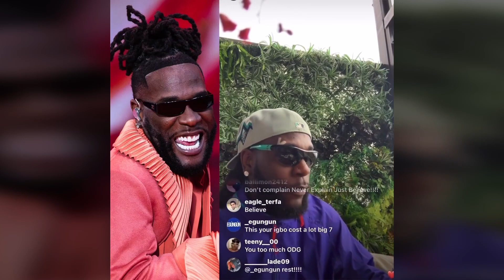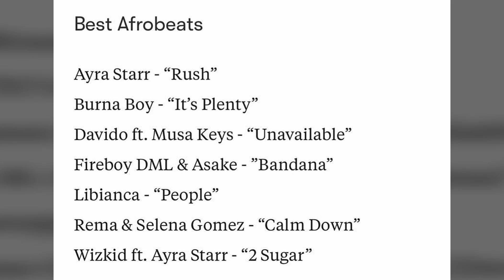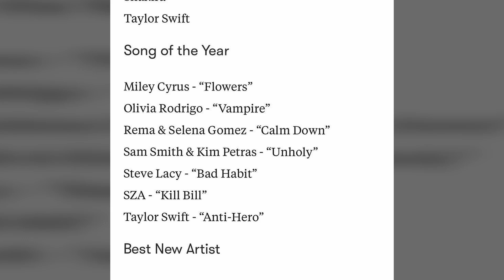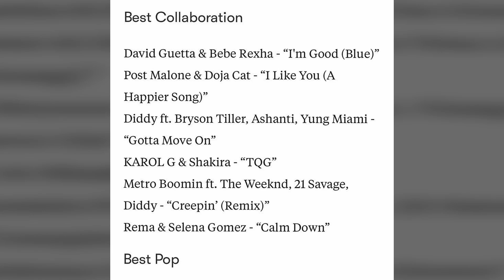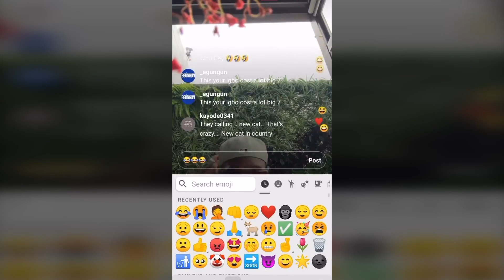Skales Exposes His Secret Meeting With Wizkid Burna Boy Endorse Shallipopi